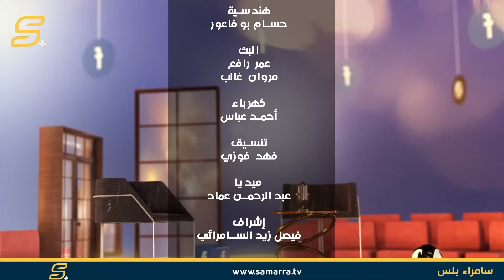مشاهير بلس | الحلقة الثانية والعشرون مع صانع المحتوى "بمبش السيد"